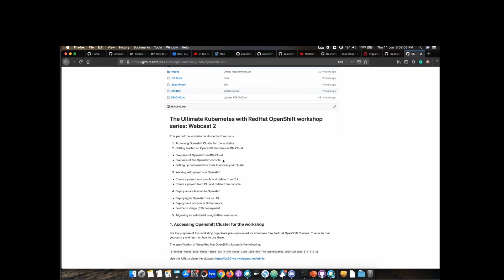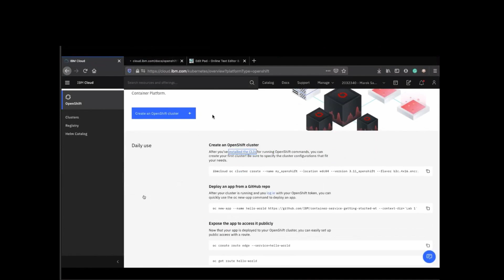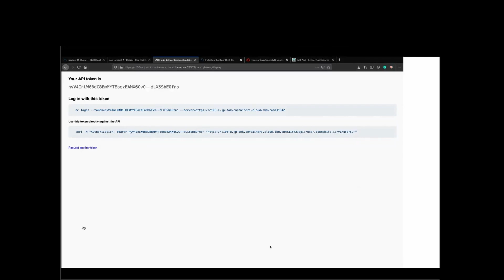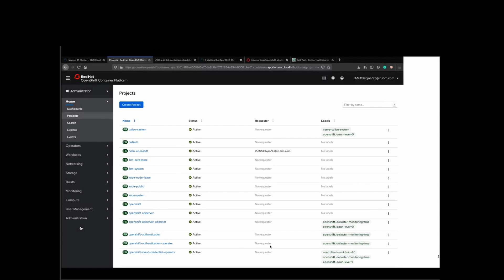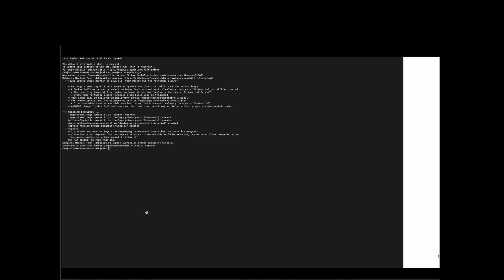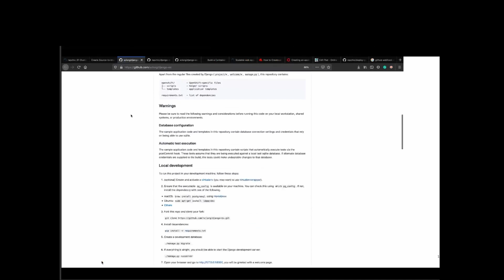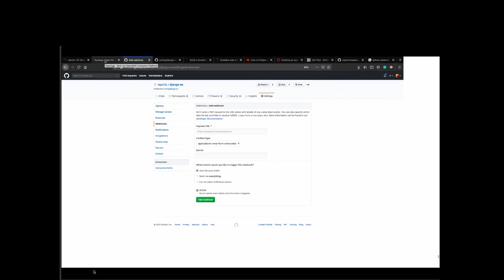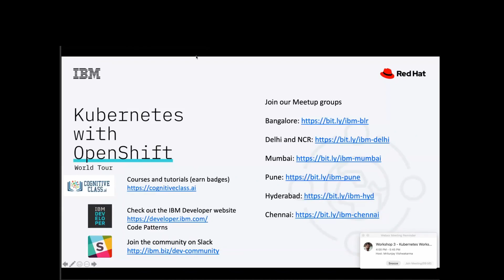Source to Image deployment with Webhooks in Github | Build Smart on Kubernetes World Tour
This video takes through a step by step procedure to deploy an s2i instance on RedHat OpenShift